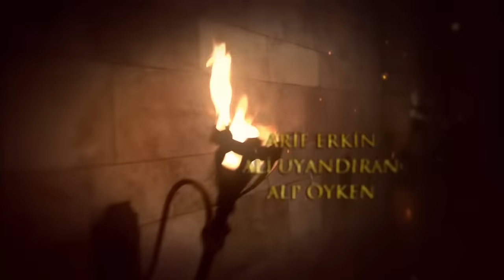Mera Sultan - Episode 101 (Urdu Dubbed)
Suleiman calls Mustafa to the capital and makes a heavy decision about him. While Mustafa gets disappointed, Mehmet sees his way to the throne. This drives a wedge between two brothers. As Hurrem celebrates her victory, Mahidevran summons up her courage for her son. Suleiman sets off to Buda for a campaign with Mehmet but Mustafa stays in the capital. Hürrem sets off with a sudden decision because of the news she has received. Suleiman returns to the capital and faces with a truth that has shocked him.
Suleiman charges Barbarossa that he will bring Mustafa to the capital. As everyone worries about Mustafa's future, Hurrem and Rüstem walk in the air.

Production: TIMS Production
Director: Yağmur Taylan, Durul Taylan
Screenplay: Meral Okay